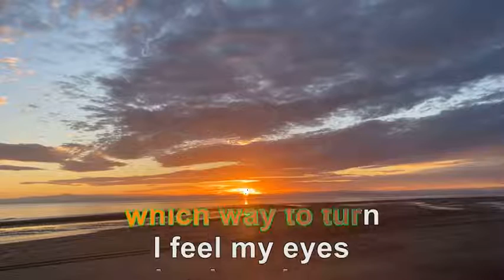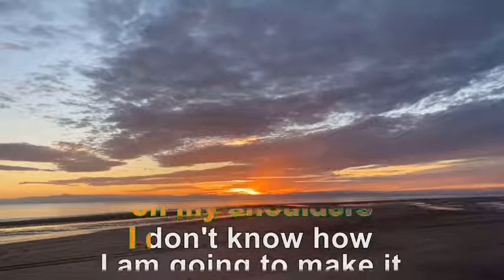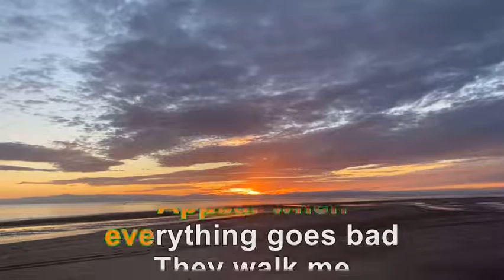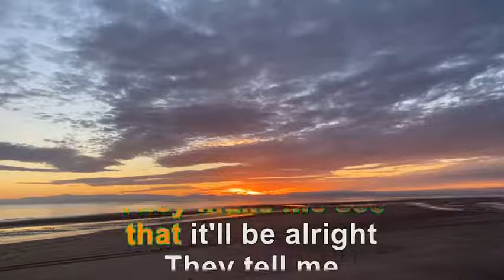Good Folks Everywhere (Lynda Dobbin-Turner) KARAOKE Version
Karaoke version of 'Good Folks Everywhere'
Music and Lyrics by Lynda Dobbin-Turner
In the winter we are expected to participate in Karaoke at the RV park we winter in.  My mission in life is to share my songs and creative inspiration, so I'm happy and enjoy participating, but it's also fun to do your own thing!
Music produced by Chris Rolin, Rolin Sound
Sunset video taken at El Golfo de Santa Clara, Mexico